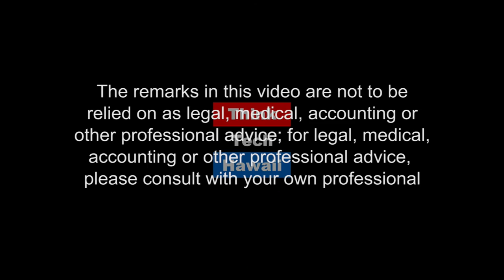Engineering the Future - Robert Kubota and Nate Wilbur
Douglas Engineering Pacific provides creative and innovative engineering services of uncompromising excellence; yet together with Group 70, they are working (pro bono) to transform a 5,000 square foot maintenance shed in Kaka'ako into a shelter for homeless families and children. Robert also started a seminar series to provide architecture/engineering interns perspective into life after school.